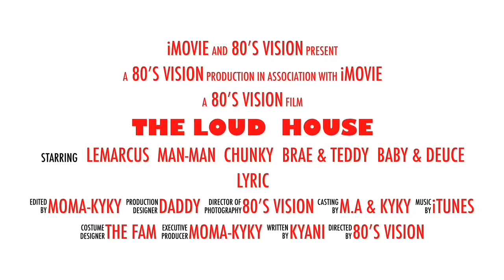Alabama A&M Homecoming Weekend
Tailgating with Curry & friends; a little nightlife fun with the bros A.P & Murray for his bday